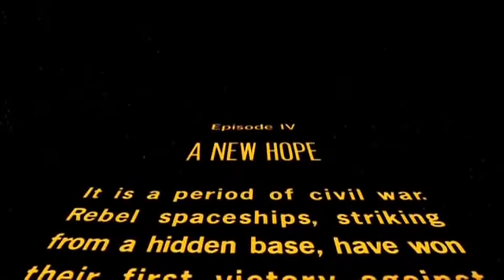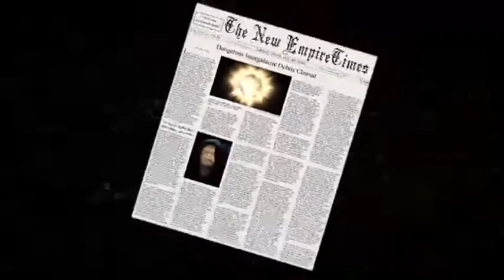Derrick Jensen - Star Wars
Deep ecology, primitivism, ecotourism, green capitalism